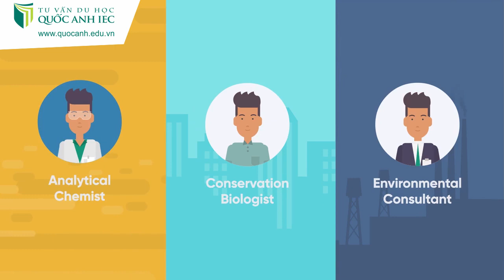Why study ECU’s Bachelor of Science degree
Du học Úc Edith Cowan University